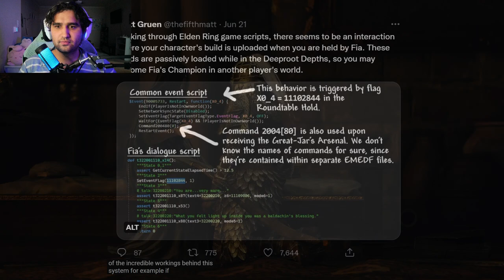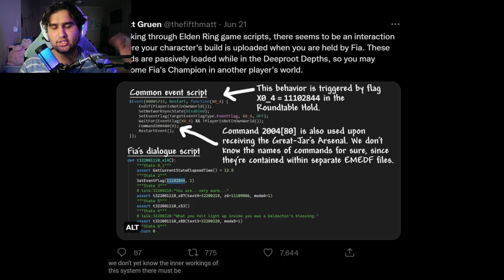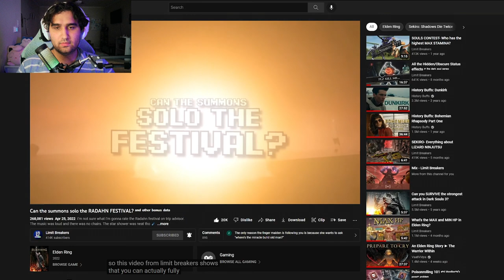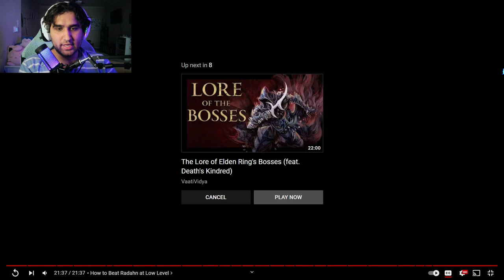I LOVE ELDEN RING DIRTY SECRETS | 25 Enlightening Secrets in Elden Ring by VaatiVidya - Reaction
Hands down to VaatiVidya and his pure genius behind this video! I love it!

0:00 Prologue
0:32 Rare Astel Attack
1:26 Fallingstar Beast's Stages of Evolution
2:47 Hardest Rise Puzzle
3:31 Invisible Paths
5:01 Ways to Cross Invisible Paths
5:16 Attacking at Ledges
6:12 Items Behind the Sanctum
7:15 Weapon Scaling Secret
8:20 Soap
9:17 Deadly Rot
10:00 Deadly Poison
10:29 Merchant Violin
11:00 Merchant Feathers
11:32 How to Pause in Elden Ring
12:14 Rare Accords
12:50 Backup Shielding
13:15 Backstep Attacks
14:07 Invade Spamming
14:39 Songs of the Two Fingers
15:34 Scabbards Look Nice
16:25 The Jar of Warriors
17:46 Every Ruin Has an Underground
18:32 Flask QoL Changes
18:57 Rune QoL Changes
19:16 How to Beat Radahn at Low Level
21:03 Full Screen Afterthoughts